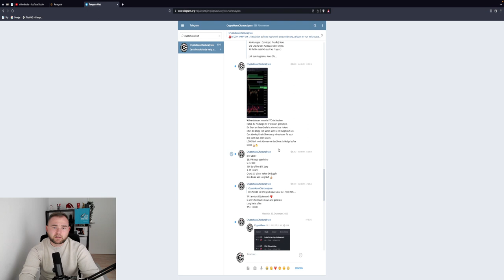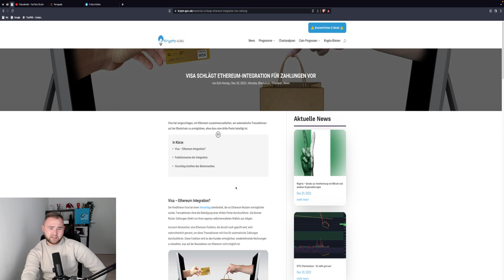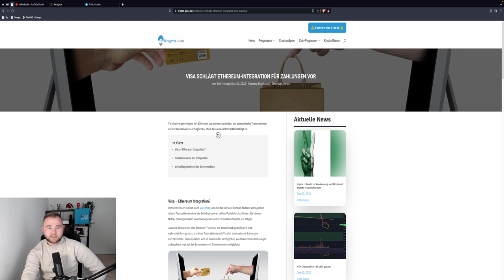BITCOIN SOON PUMP?🤑 DUMP dann PUMP?!🚨 NEW Trades?! RENEGADE Update! ETH, XRP, LTC TA & News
Timesteps:
00:00 Abo, Kommentar & Like nicht vergessen
00:30 Bitcoin
04:00 Ethereum